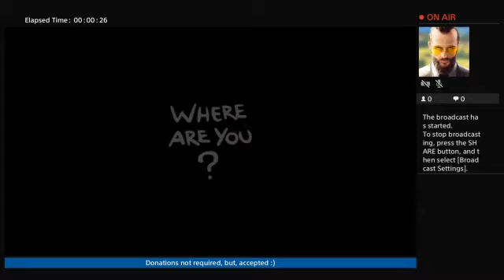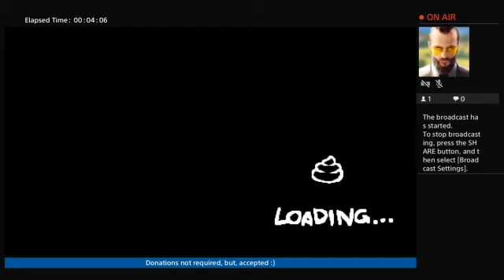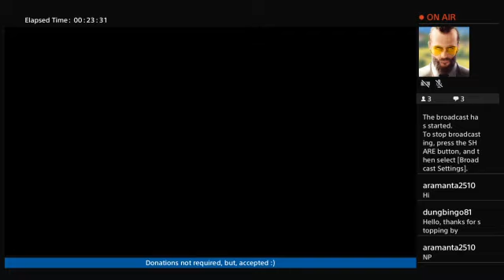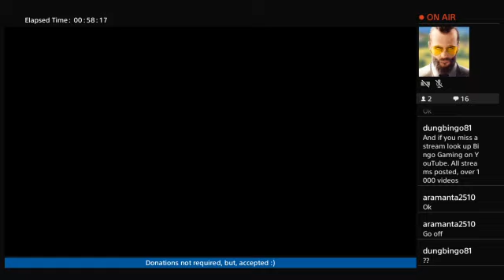Some more Lost fails